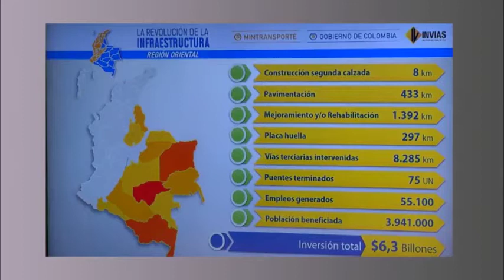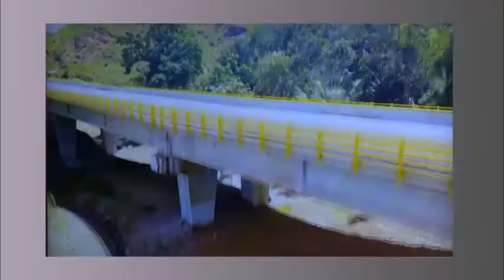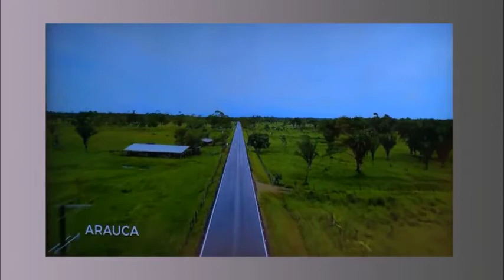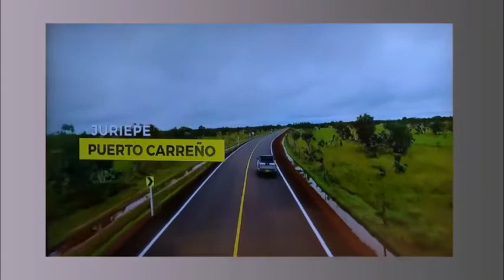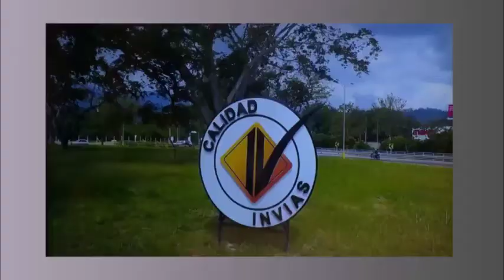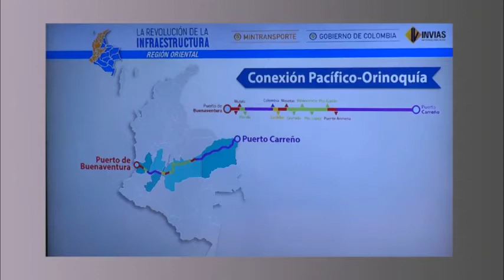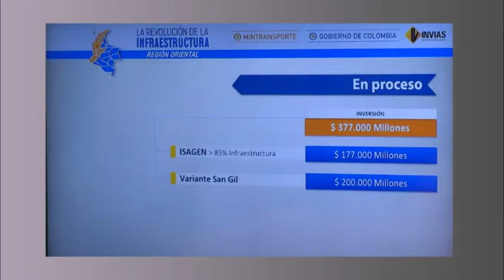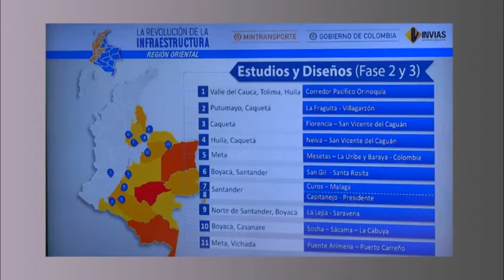Presentación Director Carlos García Montes - Región Oriental. Junio 13, 2018